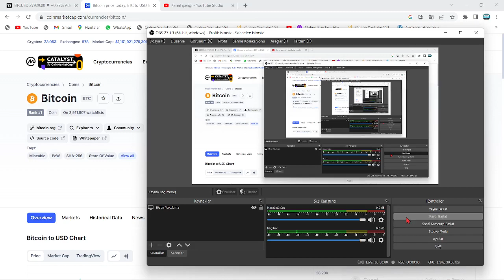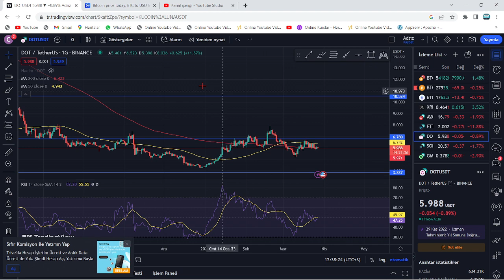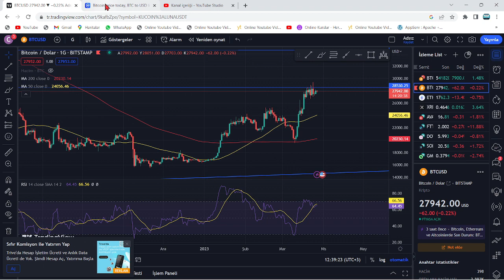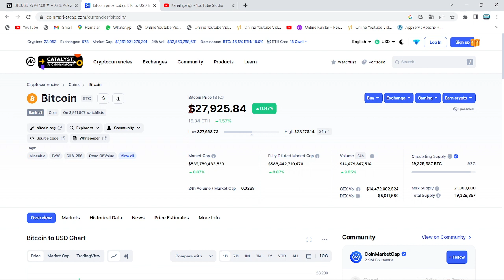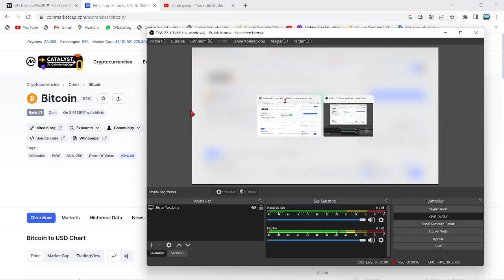ELON MUSK:"BU SEZON BTC VE BU COİNLER 200X YAPACAK, AMA KALAN PİYASANIN %99'U KIMILDAMAYACAK BİLE!"🚨